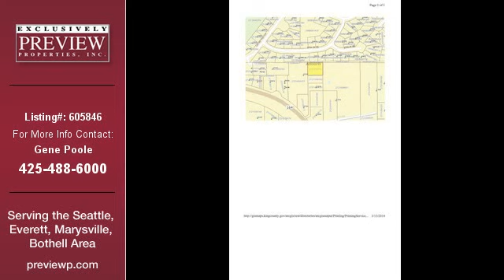Auburn Real Estate Land for Sale. $79,900 - Gene Poole of previewp.com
Listing: 605846
Property Type: Land
Price: $79,900
Lot Size: 0.389
Units: 0
City: Auburn
Address: 5600 Auburn Wy S
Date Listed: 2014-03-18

Description: Vacant land .39 Acre, Zoned R7, Single Family. Buyer to confirm all, access, easements, zoning and utility availability.  Preliminary Title with First American  Title #2224629

Listing Agent
Gene Poole

Broker
Preview Properties Inc.
Serving the Seattle, Everett, Marysville and Bothell Area

All information deemed reliable but not guaranteed and should be verified by consumer. All properties are subject to prior sale, change or withdrawal. Listing information is provided for consumer's personal, non-commercial use and may not be used for any other purpose. The data relating to real estate for sale on this website comes in part from the Internet Data Exchange (IDX) programs of the Northwest Multiple Listing Service and/or the Olympic Multiple Listing Service.

 Listings courtesy of the NWMLS (Northwest Multiple Listing Service).